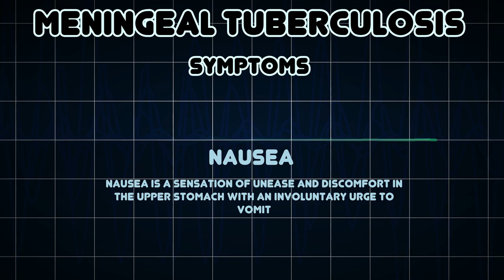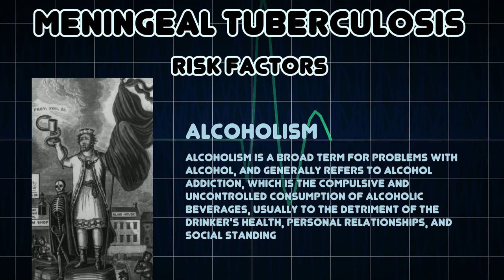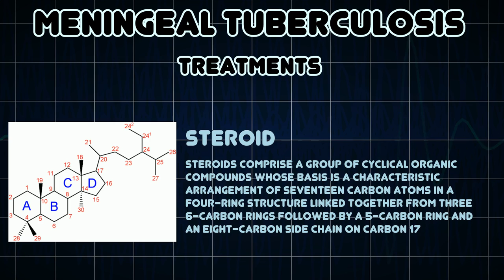Meningeal Tuberculosis (Medical Condition)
Symptoms, risk factors and treatments of Meningeal Tuberculosis (Medical Condition)

Tuberculous meningitis is also known as TB meningitis or tubercular meningitis